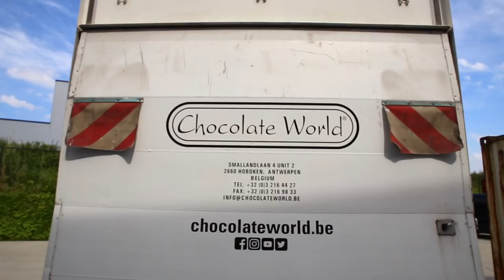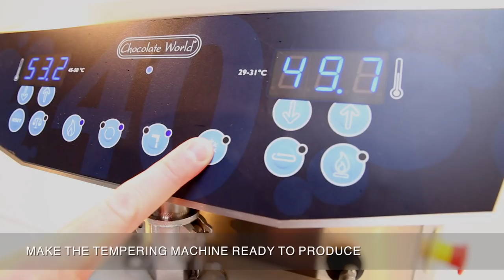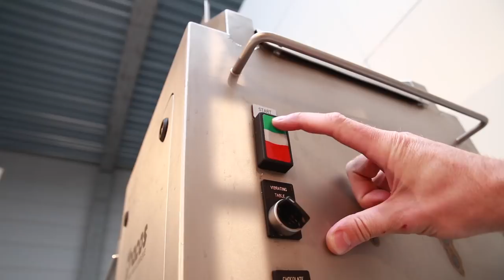Your Chocolate Factory In Box - Chocolate World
Your Chocolate Factory in a Box (Full version)

Chocolate World proudly presents "Your Chocolate Factory in a Box""Your Chocolate Factory in a Box" is a concept created by Chocolate World as a result of more than 30 years of experience in our field. The concept shows a complete installation for individuals that are interested in setting up a professional chocolate factory for the production of artisan Belgian chocolates.

This unique solution that sets Chocolate World apart is compact, the recommended space for the installation of this ideal combination of machines and materials is a mere (4x6) 24 square meters. Your concept is equipped with a CW40 kg automatic tempering machine, the beating heart of your chocolate factory, along with a very carefully selected list of necessary complimentary machines, equipments and tools.

"The production concept", also known as the main first part and basic list of machines & equipments, is focussed on the production of moulded chocolates and includes a range of 200 Chocolate World polycarbonate moulds. This allows you to produce up to 150kg of finished moulded products per day, based on 8 working hours, under the watchful eye of a chocolate chef and one assistant. The production capacity will of course vary depending on the size of chocolate you will be producing.

Next to the main production concept, you can expand your product variety with the available expansion packages. In sequence with the catalogue, we offer an "enrobing concept", which focusses on the production of enrobed (or coated) products.This option includes a compact 200mm width enrobing line compatible with the CW40 kg automatic tempering machine. On top of that, you will receive a guitar cutter with 4 different frames along with a list of small materials and utensils dedicated to the process of enrobing.

Next to the "enrobing concept", you will also find an expansion package that is called the "truffle concept" for the production of typical Belgian truffles, and shows a 200mm width truffle grill and a truffle mill, plus a truffle upgrade for fillings and a shaving machine for the creation of chocolate flakes.

A third expansion pack is the "panning concept" for chocolate panning of roasted and round nuts in a layer of chocolate by using a chocolate panning machine. This brings us to the final expansion pack named "semi industrial concept", for producers of chocolate that can't keep up with their demand and need a small but highly efficient automatic moulding line, again compatible with the CW40 kg automatic tempering machine to reach higher production capacities.

You are flexible to use this concept in a professional factory setup behind screens, as a pop-up store solution in a highly profitable shopping mall or in one of your most known retail & shopping areas with an open window so customers can see how your chocolates are made on the spot. You name it! Also keep in mind that your concept, with or without expansions, can be completely personalised if you tell us what you would like to make. We'll personalise it for you!

Shipping upon request is possible to any location worldwide, and the concept in any form fits a 20 feet or 40 feet shipping container.

In case you are eager to learn more about this concept and the tailor made solutions it provides, please get in touch with our team at

Pivokio